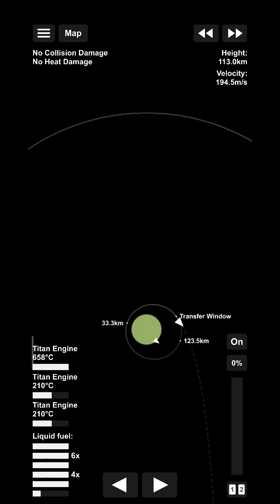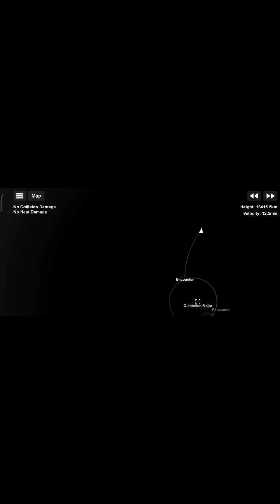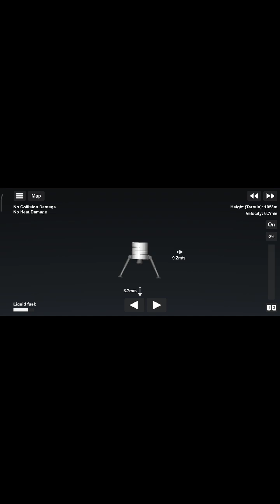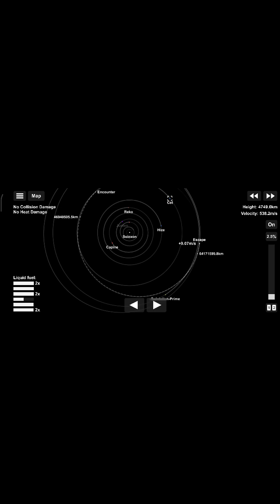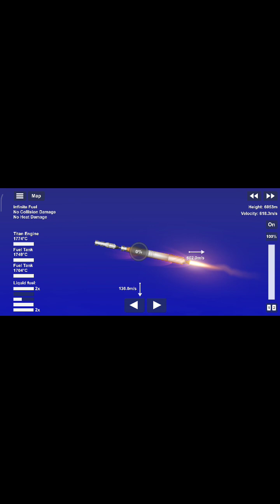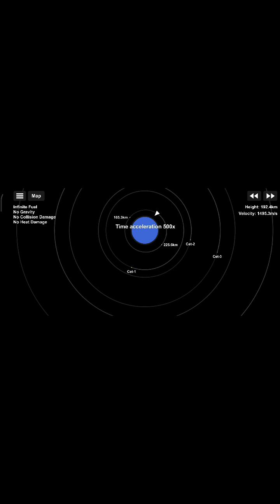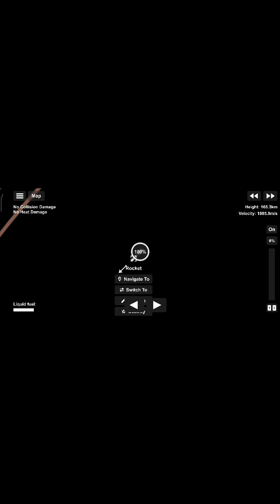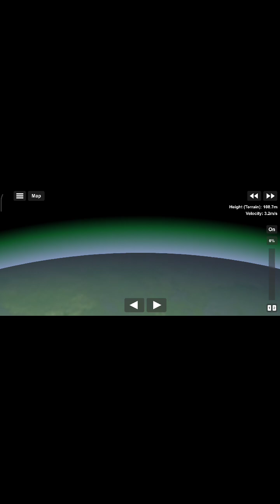A tiring mission in sfs